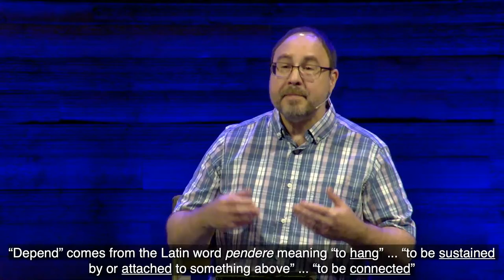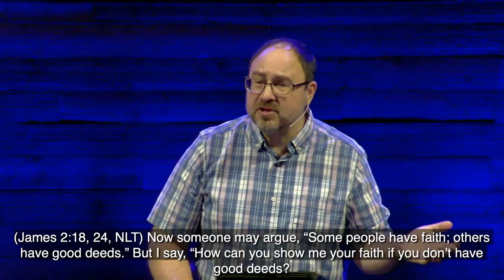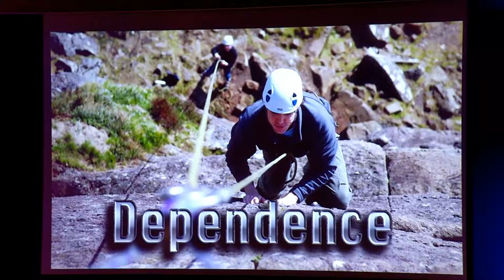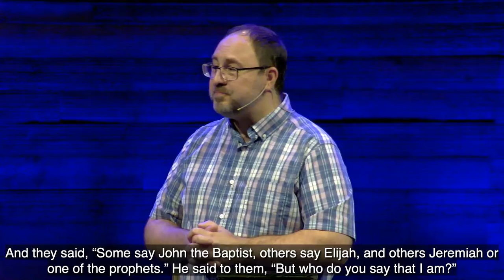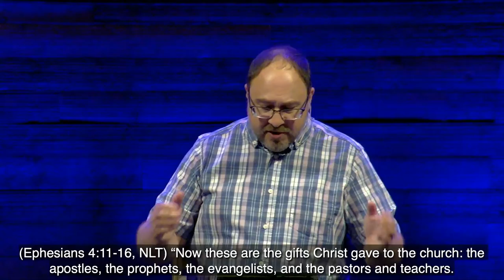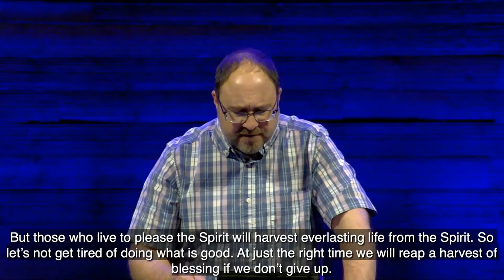Dependence | Pastor Mark Warda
Pastor Mark preaches a message on what it means to depend upon God and one another.